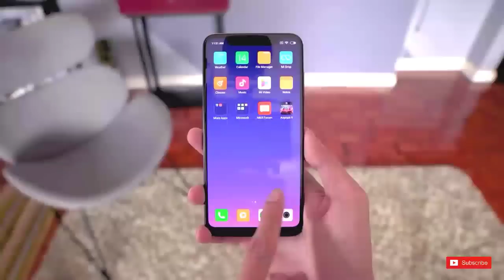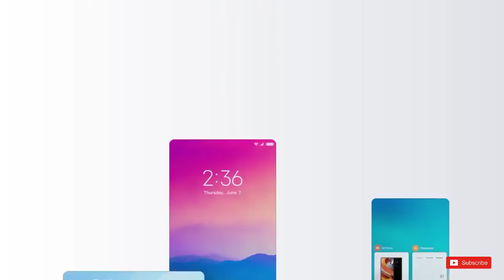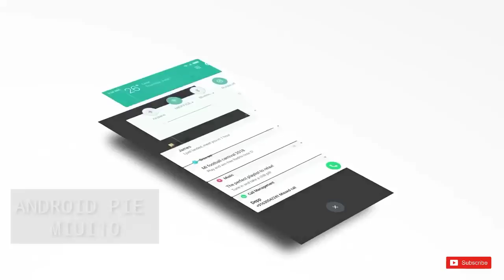Xiomi MI A3 vs Redmi Note 7 Pro - कौन सा खरीदे? | Comparison -[Hindi] | i honest